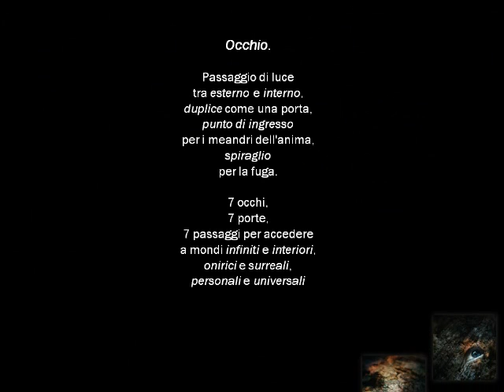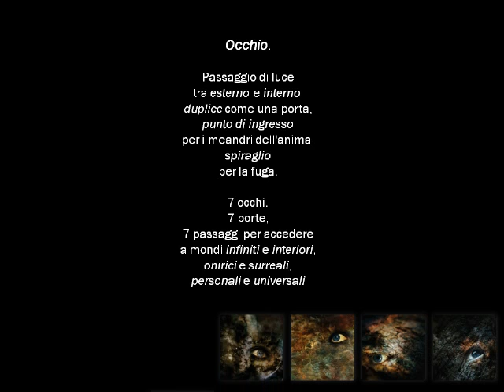infinitaMENTE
Opere della mostra personale di cAtrOuGe
Villa Bosso - Mathi [TO]
29 maggio - 3 luglio 2009